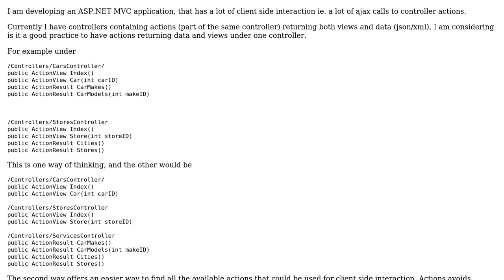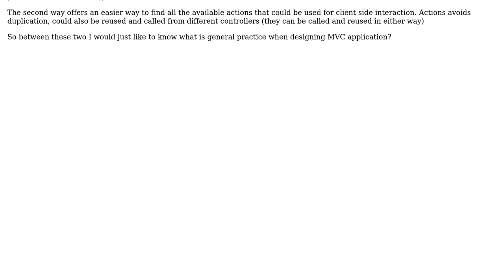Software Engineering: Organizing action in MVC controller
With thanks & praise to God, and with thanks to the many people who have made this project possible! | Content (except music & images) licensed under CC BY-SA | Music | Images & others | With thanks to user John user Hugo Zink and the Stack Exchange Network Trademarks are property of their respective owners. You are responsible for your own actions.